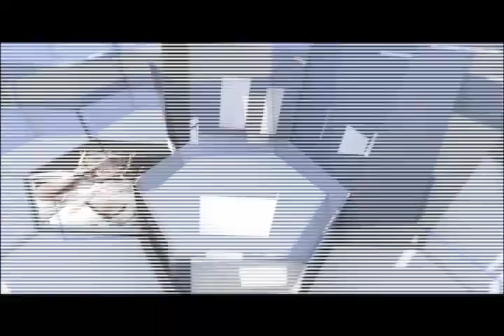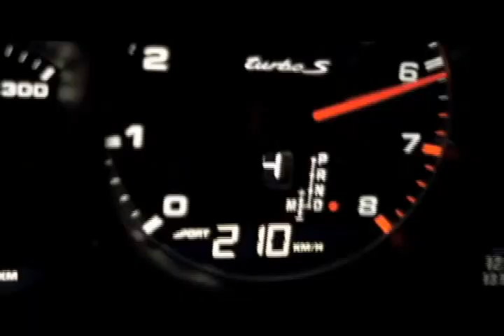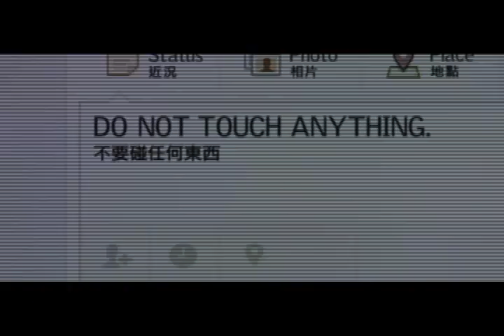August 2013 Highlights